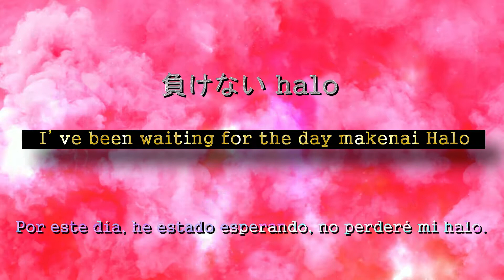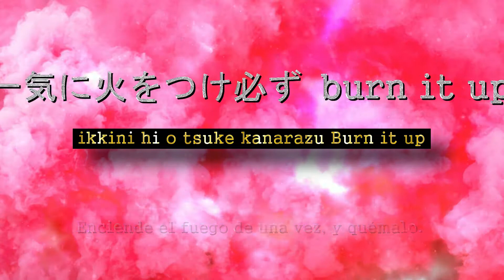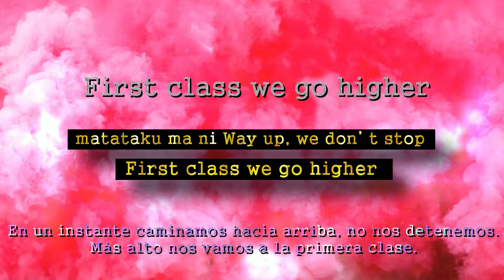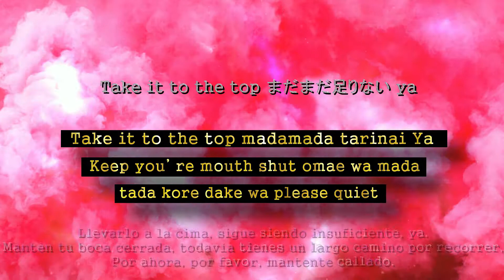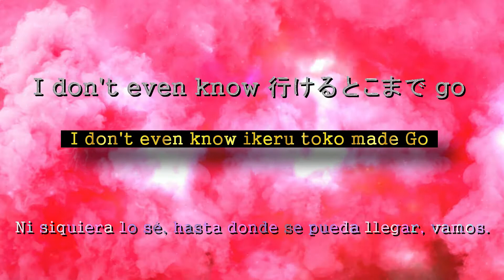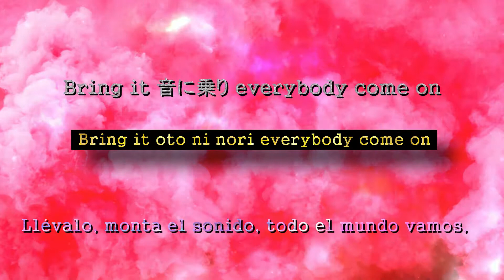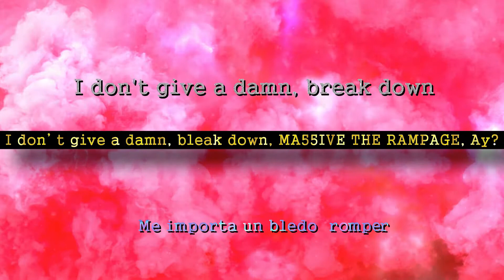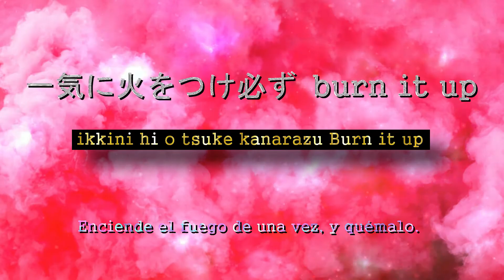「 Determined 」 MA55IVE THE RAMPAGE | English Subtitles | Subtítulo en español | Romaji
Song : Determined (Determinado)
Artist : MA55IVE THE RAMPAGE

🎤 Shogo Yamamoto
🎤 Shohei Urakawa
🎤 LIKIYA (Elliot Likiya)
🎤 Takahide Suzuki
🎤 Kenta Kamiya

🔥 You can enable or disable English subtitles from YT.
🔥 Puedes activar o desactivar subtítulos en inglés de YT.